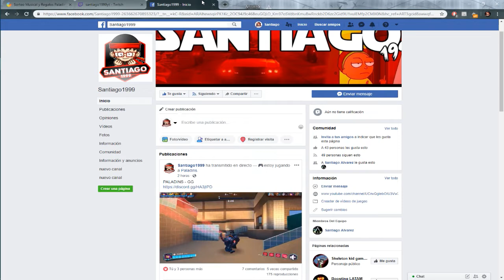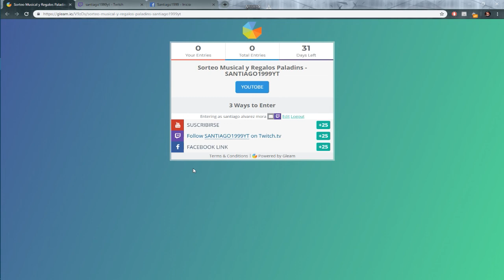DIRECTOS SANTIAGO SORTEOS DE REGALOS